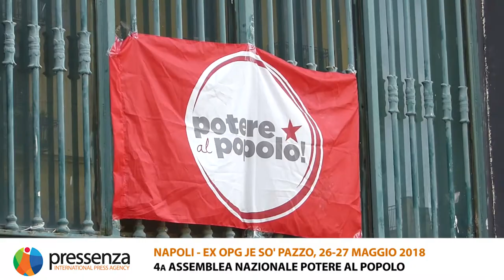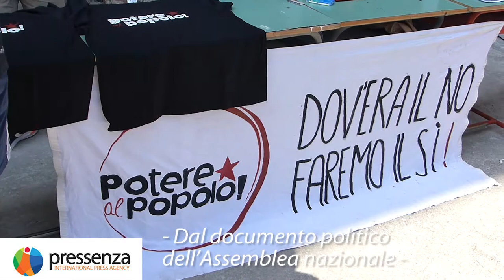Potere al Popolo - 4a Assemblea nazionale - Napoli, 26-27 maggio 2018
Un racconto per immagini della 4a Assemblea nazionale del movimento politico "Potere al Popolo", tenutasi a Napoli, presso l'Ex OPG Je so' pazzo, sabato 26 e domenica 27 maggio 2018, che la redazione italiana dell'agenzia di stampa internazionale Pressenza ha seguito per voi.

Videoreportage a cura di Domenico Musella